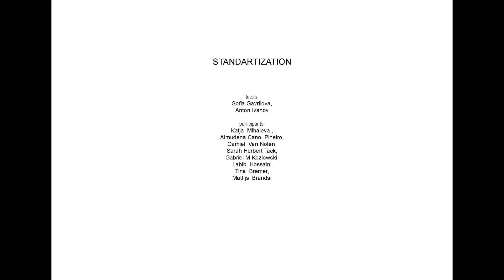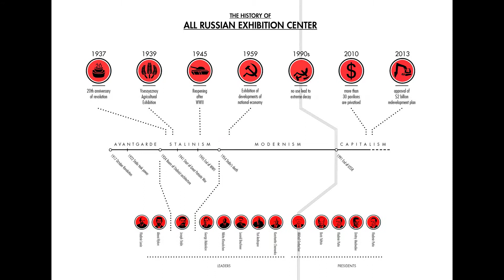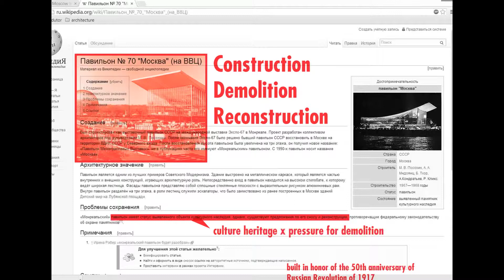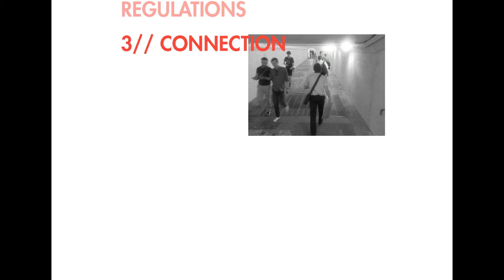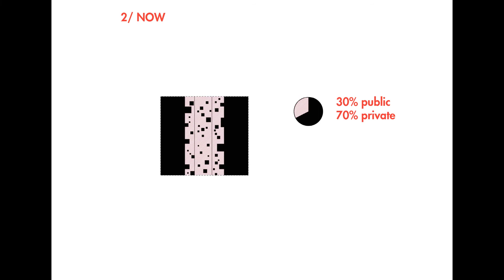Archiprix International 2013 Workshops: Standartisation